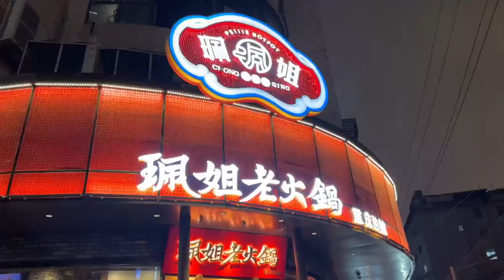Traditional Chinese Street Food in China